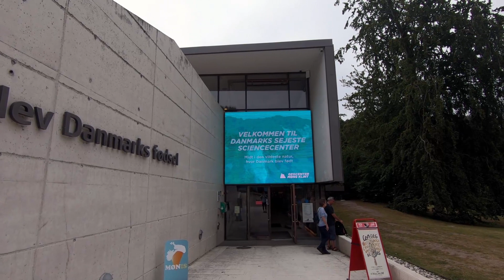Møns Klint - Denmarks' Beauty !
Møns Klint - Chalk cliffs overlooking a beach, plus a modern science center with a 3D cinema & fossil exhibits.

From Wiki :
Møns Klint is a 6 km stretch of chalk cliffs along the eastern coast of the Danish island of Møn in the Baltic Sea. Some of the cliffs fall a sheer 120 m to the sea below.[1] The area around Møns Klint consists of woodlands, pastures, ponds and steep hills, including Aborrebjerg which, with a height of 143 m, is one of the highest points in Denmark. The cliffs and adjacent park are now protected as a nature reserve. Møns Klint receives around 250,000 visitors a year. There are clearly marked paths for walkers, riders and cyclists. The path along the cliff tops leads to steps down to the shore in several locations.